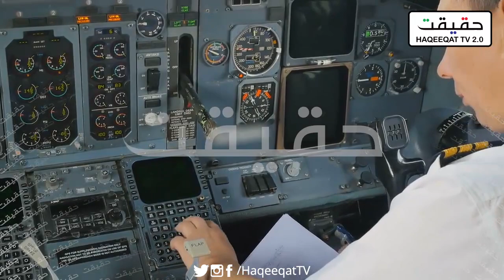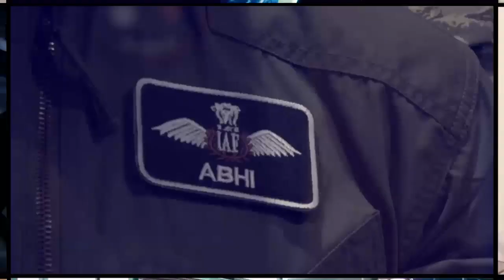Ukraine is Seeking Help of Imran Khan to Counter Russia in Upcoming Visit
Imran Khan is doing a great move as He is trying to make a positive move between Ukraine and Russia and now Ukraine is asking Khan to get in touch with Putin over Ukraine.